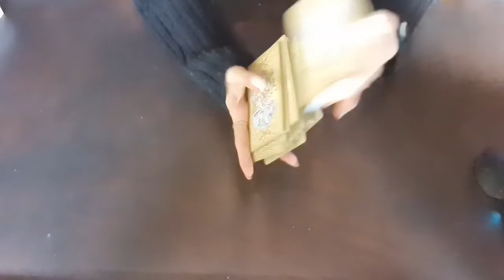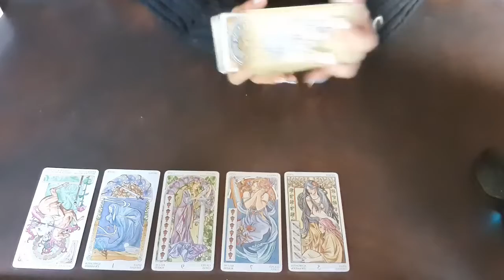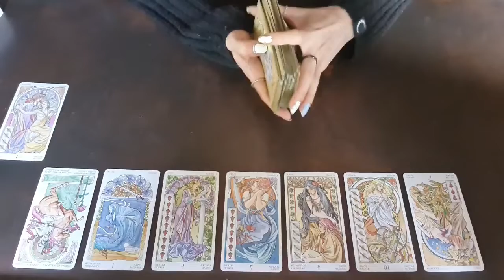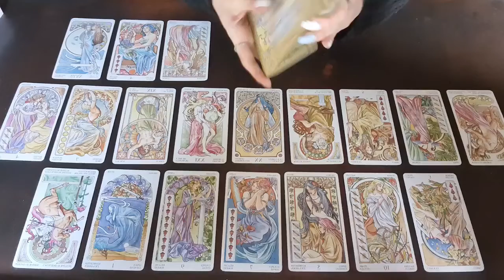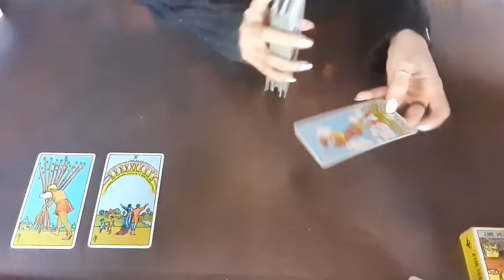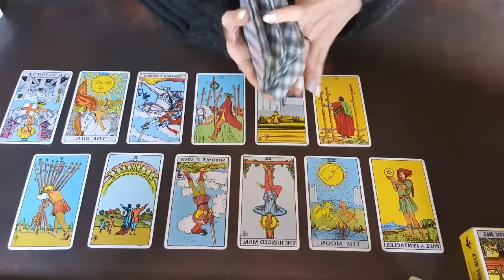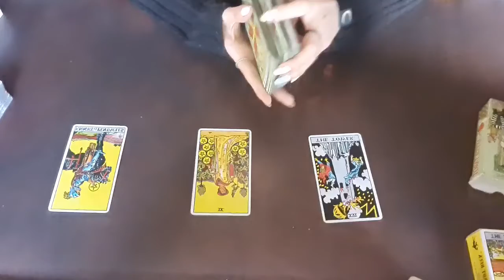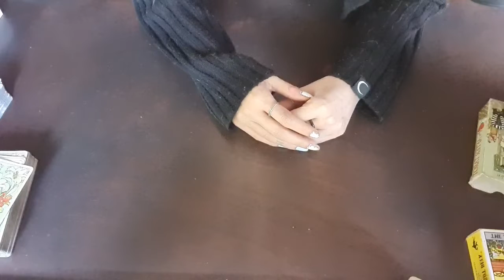Tirage | Féminine se sent démotivée ? 😱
Pour participer au soin du mois :
• Faire une participation de 10€ minimum, vous êtes libre du montant, le soin vaut 60€ Il est dispo pendant tout le mois (⚠⚠⚠SÉLECTIONNEZ "ENVOYER A UN AMI"⚠⚠⚠)
• Les liens sont envoyés à partir de 20h30 le jour du soin
• Mettez votre adresse mail dans la partie message (un bonjour est toujours apprécié ;) )
• Le soin est dispo en replay jusqu'a la fin du mois
(⚠OBLIGATOIRE : METTEZ VOTRE ADRESSE MAIL DANS LA PARTIE MESSAGE⚠)

Heya ! :3

Si tu lis cette barre d'info, glisse discrètement le mot "malicieux" dans un commentaire.

Ainsi soit-il ♥